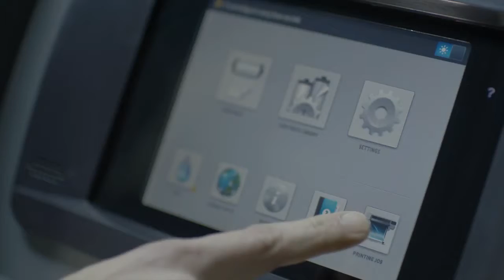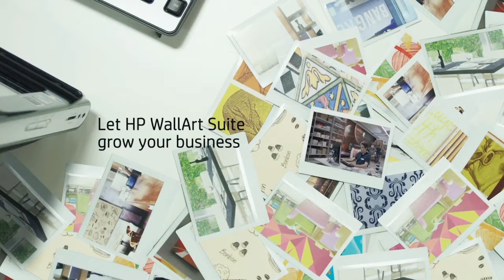Drive growth in decorative applications with HP WallArt Suite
A day at work can be like groundhog day. But suddenly... inspiration comes in the form of HP WallArt Suite to grow your business. HP WallArt Suite is a cloud-based solution designed to help you drive new growth in decorative applications.